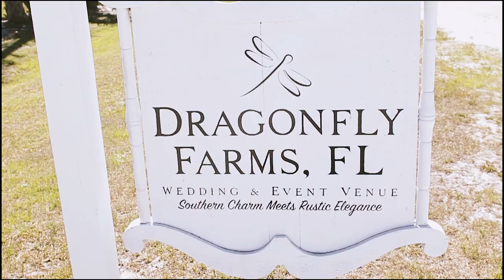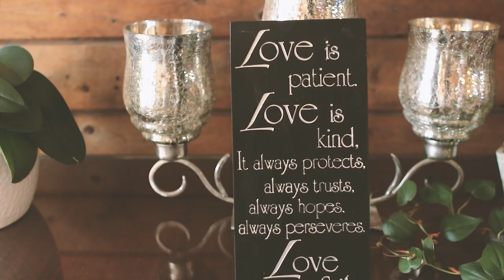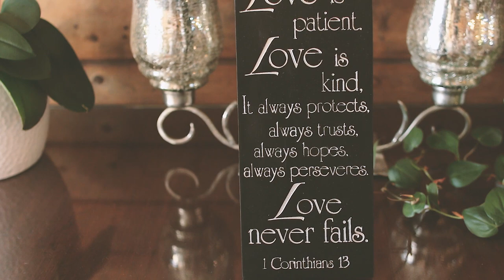Dragonfly Farms wedding ceremony, Palm Bay, Florida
CJ and Sasha's wedding ceremony at Dragonfly Farms in Palm Bay, Florida filmed by Arlene Jacobs photography.